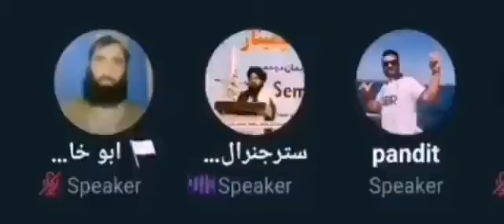Afghan to Indian on Twitter Space: Dont Build Roads For us, Build Toilets For Your Country | Taliban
FULL MEME:
Indian guy: We built roads for you
Taliban member: "Don't build roads for us, build toilets for your country first!" 😂